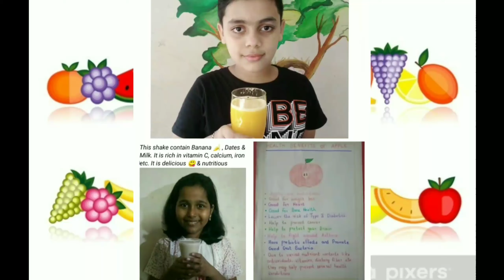Juice Day - Class ll to V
To highlight the importance of having fruits and vegetables and to know how it strengthens our immune system , we  celebrated juice day .